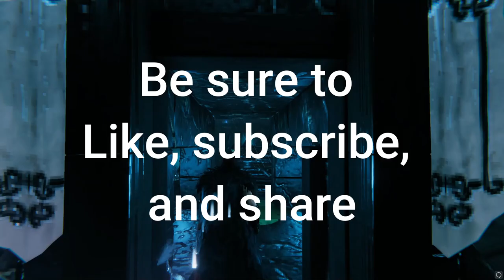Vanilla Harry Potter inspired build, The Prison of Azkaban.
One of the many POIs I've built on my RP map in Valhiem. Inspired by the prison of Azkaban from the Harry Potter series and movies.